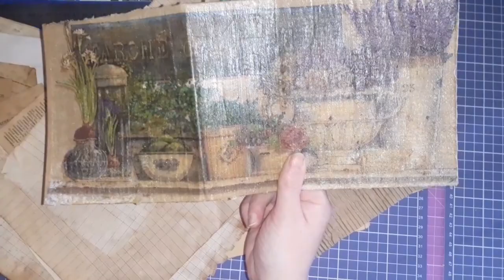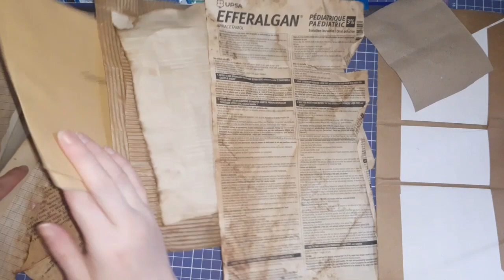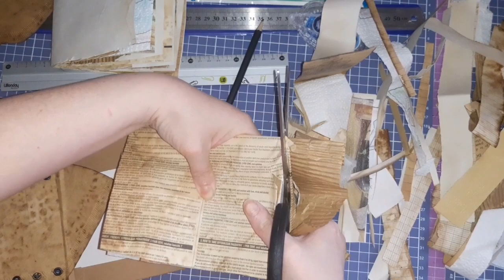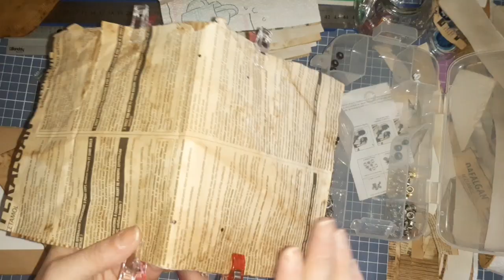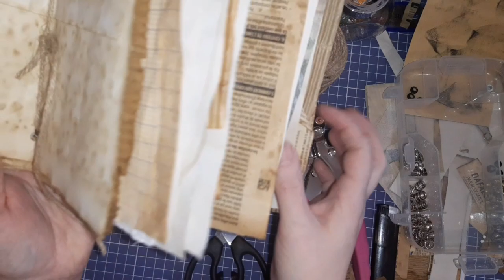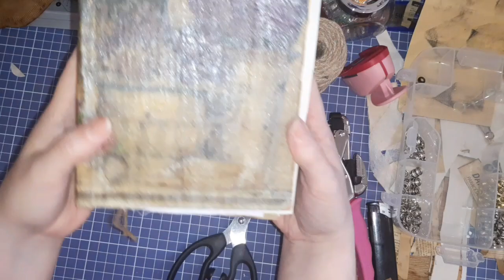partie 2, junkjournal, assemblage des pages avec corde de jute